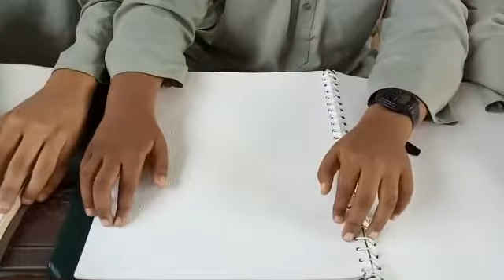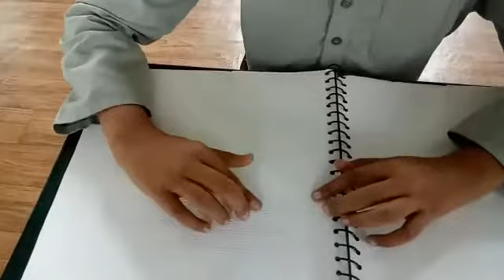Masha Allah nabina bachche tilawate Quran